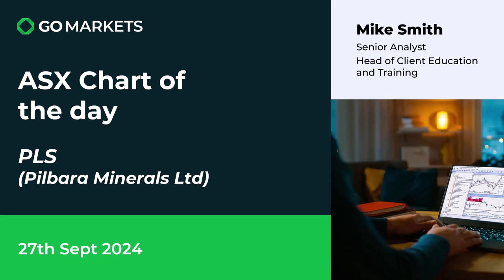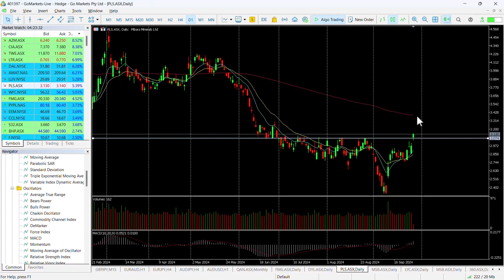ASX Chart of the day - PLS - Lithium company continues move higher and tests key level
Pilbara Minerals Limited (PLS) is an established lithium and tantalum producer with a focus on its wholly-owned Pilgangoora Lithium-Tantalum Project. Recent developments include the expansion of production capacity and diversification into the battery materials supply chain.